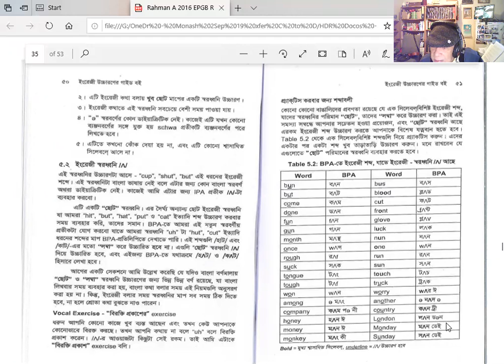Table 5.2 - EPGB - sound /ʌ/ - Amin Rahman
Amin Rahman reading the BPA transcriptions of the pronunciations of English words containing the /ʌ/ sound from table 5.2 of EPGB